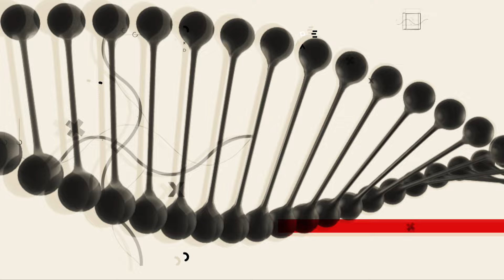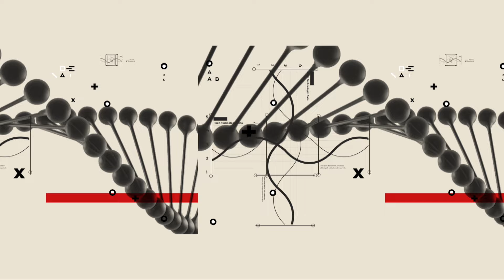Ekspertė įspėja dėl alkoholizmo: gražus kokteilis – pavojingas kaip stiprūs gėrimai | SVEIKATOS DNR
Gali atrodyti, kad įsitvirtinant naujoms priklausomybėms įvairioms psichoaktyvioms medžiagoms Lietuvoje alkoholizmas keliauja į antrą planą ir nebėra tiek išplitusi priklausomybės liga. Vis tik kasdien nuo šios priklausomybės žmones gydantys ekspertai su tuo nesutinka.

Daugiau apie tai, kaip įgyjama priklausomybė, kaip artimieji, esą, norėdami gero, trukdo žmogui sveikti, o ir kur reikia kreiptis pagalbos, naujienų portalo tv3.lt laidoje pasakoja Respublikinio priklausomybės ligų centro vadovė, socialinių mokslų dr. Aušra Širvinskienė.
00:00 Temos ir pašnekovų pristatymas
00:20 Ar alkoholizmas Lietuvoje yra jau vis rečiau pasitaikanti priklausomybė?
01:10 Be alkoholio, nuo kokių medžiagų žmonės dar kreipiasi gydytis priklausomybių?
02:40 Nuo priklausomybių gydomi ir vaikai: buvo 6 ir 8 metų pacientų
06:15 Kiek užtrunka gydymo procesas: kai kuriems reikia ne vieno kurso
07:53 Artimieji gali trukdyti sveikimui: ypač, jei dangsto priklausantį asmenį
10:00 Kodėl vieni tampa priklausomais, o kiti – ne
14:44 Reakcijos nutraukus vartojimą įvairios
16:52 6 ženklai, kad tampate alkoholiku ar turite kitą priklausomybę
19:34 Ar yra žmonių, kurie patys gali įveikti priklausomybę?
21:42 Baisu, bet būtina žinoti
23:00 Visos psichoaktyvios medžiagos, kurios sukelia priklausomybę
24:57 Ar tiesa: jei vartoji alkoholį kai liūdna – tapsi priklausomu, o jei tik per šventes – ne?
27:32 Jei niekada vienas nevartoji alkoholio – ar tai gali padėti išvengti priklausomybės?
28:05 Rūkymas
32.30 Kur kreiptis, jei reikia pagalbos gydantis priklausomybę
35:22 Kiek tenka laukti pagalbos, kol bus pradėtas gydymas nuo priklausomybės